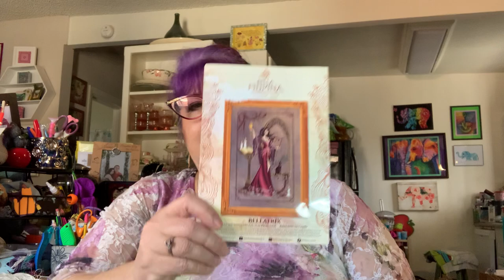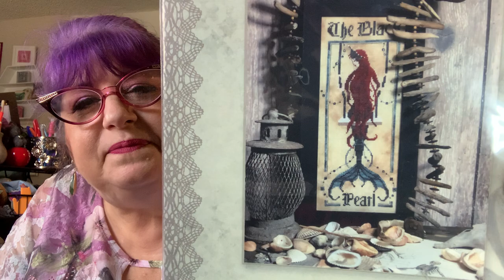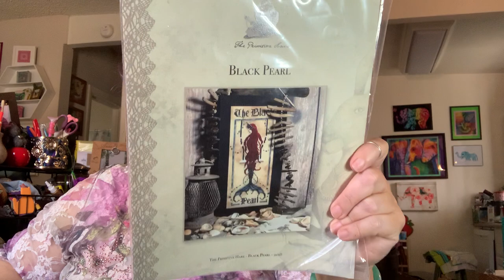FlossTube #98 - I have not one but TWO ffo’s this week. Whaaaat?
Join in on the fun:
BlackCatBirthdaySAL - started in August but is ongoing

Finishes (2021):
**Black Grace (I) needlepoint pillow kit by Collection D'Art (finished 12/30/2020)
**Baby Yoda by LetsMakeCrafts on 14ct Phantom Aida with called for DMC
**Cats in the Rain by Madame Chantilly 32ct Opal linen by BestitchMe with overdyed flosses from stash
**First Encounter by Crossed Wing Collection on 18ct True Colors Backgrounds Aida with called for DMC
**Violet Nosegay by From Nancy's Needle on 18ct green monocanvas with called for fibers
**Austrailian Mermaid by Mirabilia on 14ct PTP Tempest Aida with Silk floss from stash

 **Moon Fairy 1&2 byHMCrossStitch on 22ct Hardanger HDbKBC with black silk floss
**Night Creatures by The Gathering Place on 32Ct Sleet Opal Lugana by BeStitchMe with floss mostly from Mystical Diamond Art
**Kitty Magic by Katerina Koukiotis Charted by HAED on 20ct easy count wiht called for DMC
**All Hallows Eve by Lila's Studio on 14ct mystery Aida with threads from stash
**Bellatrix by Bella Filipina Cross Stitch Designs on 28ct Opal Lugana Handdyed by Rolanda with all called for threads and beads
**Always My Mother by Peter Underhill for Heritage Crafts on 25ct Pink Powder Splash Lugana with assorted silk floss
**Chester's Place by Whistlestop Stitcher Designs on 32ct Opal mystery evenweave using GAST threads from stash.
**Starburst and Stripes Forever by Cherry Lane Designs on 14ct Fiddler's Cloth Aida with floss from stash
**Fire Burn and Cauldron Bubble by Ink Circles on 14ct purple Aida from Stash w/ Needle Necessities Floss #1441 and Coats and Clark green variegated floss from stash
**The Village Bookstore by Randal Spangler charted by HAED on 25ct Lugana Easy Count w/ called for DMC floss
**Classic Pooh  from LCStitchery on Etsy on 16ct Gelati Aida by Enchanted Fabrics (eBay find) w/ Needle Neccessities (Threadworxs) flosses and DMC 310
**Lavender Roses by Carrie Hawks charted by HAED on 18ct Aida Easy Count w/ called for DMC floss
**Cat Nap Fae by Nadia Tate charted by HAED on 16ct Crystal Whirlpool Aida by Picture This Plus with called for DMC
**All Hollows Eve by Glendon Place on 16ct Jewel Aida w/ mostly DMC (including glow in the dark and metalic flosses)